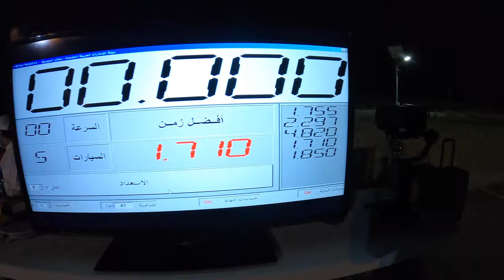RC DRAG RACE 41Meter 132feet Dubai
Arrma Limitless Felony Infraction Typhon ,
1st place Arrma limitless captan Issa 1.659
2nd place Arrma limitless Zeko 1.665
3rd place Arrma limitless Issa junior 1.71